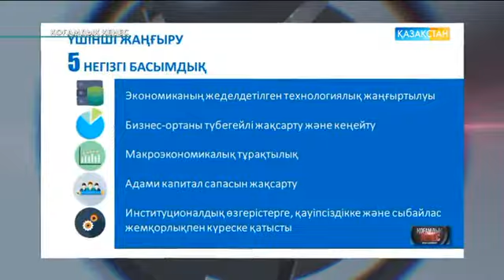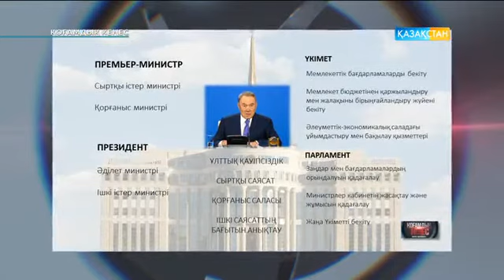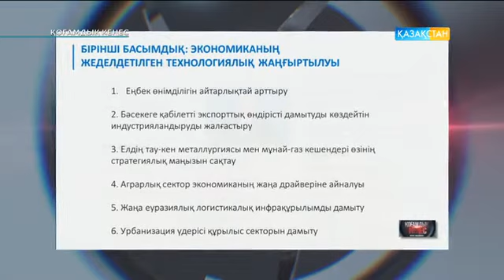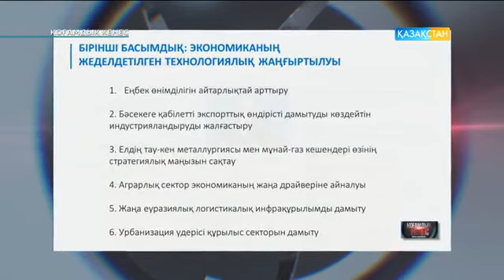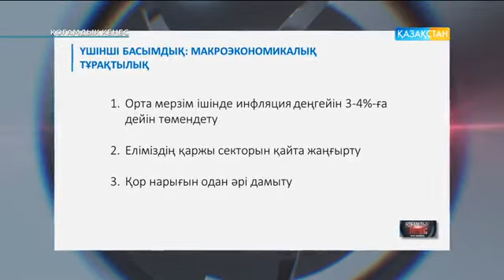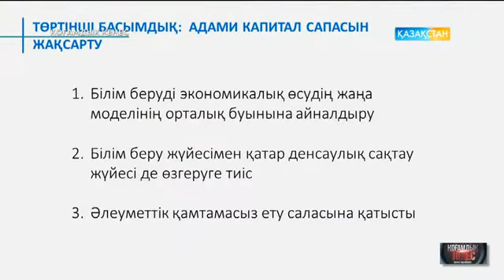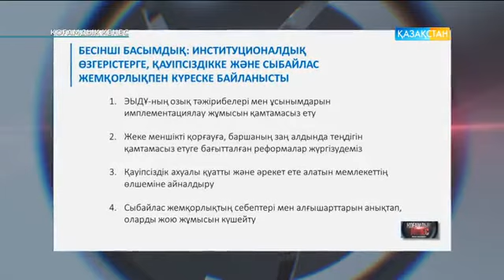«Мемлекеттік басқарудың жаңа жүйесі». «ҚОҒАМДЫҚ КЕҢЕС». (03.02.2017)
Қазақстанда жаңа жаңғырту жобасы басталады. Осы уақытқа дейін 2 модеринизациялау іске асты. Және өз нәтижелерін берді. Үшінші модернизация, үшінші жаңғыртудың мақсаттары қандай?